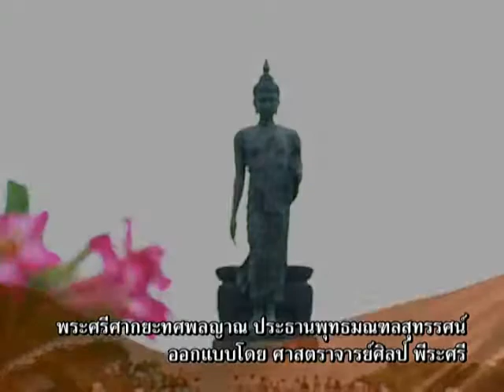ธรรมยาตรา ทัศนะศึกษาพุทธมณฑล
ธรรมยาตรา จากพระปฐมเจดีย์สู่พุทธมณฑล